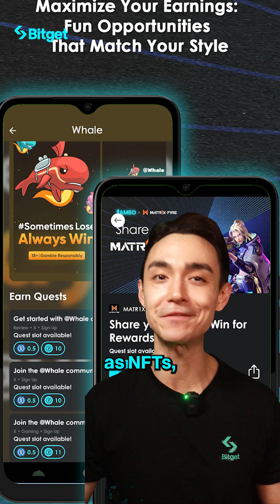Jambo - Unlocking Web3 for Africa's Next Gen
Bitget is excited to announce the listing of Jambo token on January 22, 2025. Jambo is revolutionizing access to Web3 technology across Africa.

Founded by siblings James and Alice Zhang in 2021, Jambo's all-in-one SuperApp and affordable Jambo Phone are empowering users to:

✔️ Earn rewards through games
✔️ Trade digital art as NFTs
✔️ Participate in cryptocurrency markets
✔️ Learn about blockchain

Jambo goes beyond just digital - they've partnered with internet cafes and set up education booths on college campuses to teach Web3 in-person.

Backed by top VCs like Coinbase Ventures, Tiger Global, and Paradigm, Jambo is primed to transform Africa's tech landscape. The Jambo token (J) powers this vibrant ecosystem, unlocking DeFi access and exclusive earning opportunities.

Through education, technology, and community, Jambo is opening new digital doors for the next generation in Africa. Follow for the latest updates on this groundbreaking blockchain project.